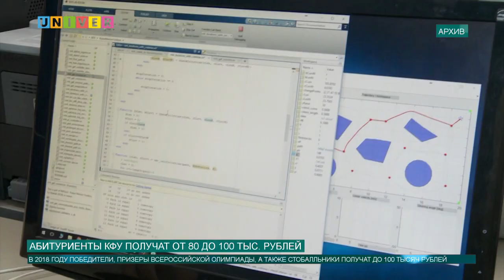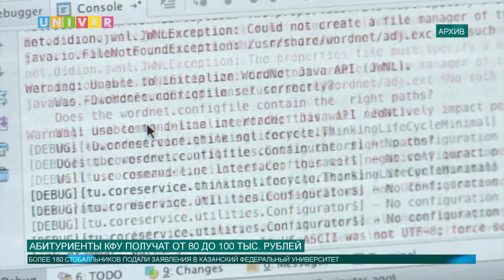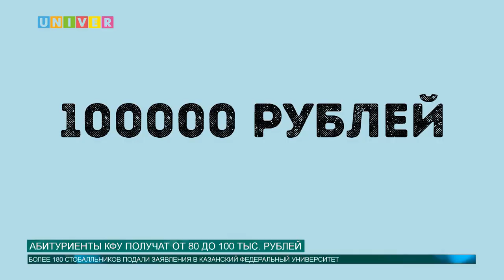Абитуриенты КФУ получат от 80 до 100 тысяч рублей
Казанский федеральный университет приятно удивляет нынешних абитуриентов. С 2018 года учреждена единовременная стипендия КФУ «Стобалльник», где отлившиеся выпускники смогут получить от 80 до 100 тысяч рублей. Повышенная стипендия ожидает и учеников лицеев КФУ. Все подробности далее.